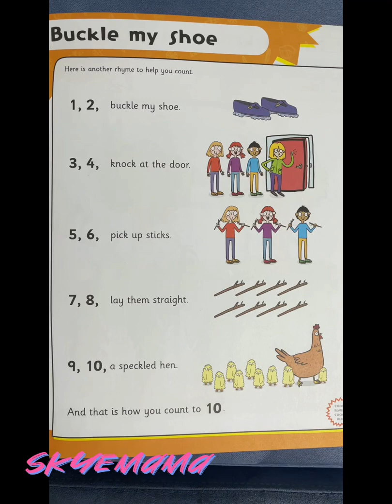Skyemama buckle my shoe